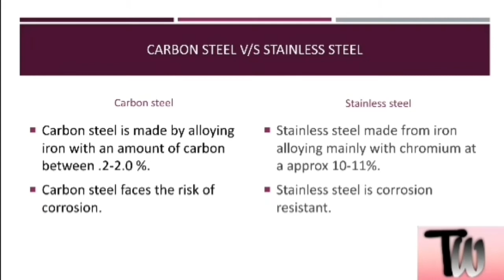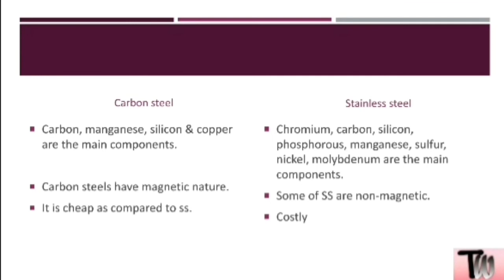Difference between Carbon steel & Stainless steel | what is steel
Difference between Carbon steel & Stainless steel

This video is on the differences between the carbon steel & stainless steel.